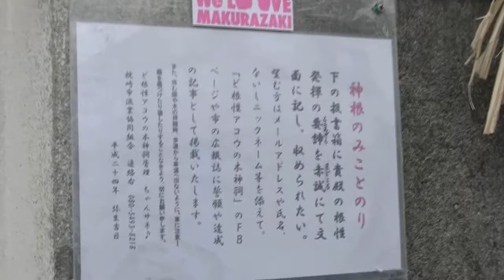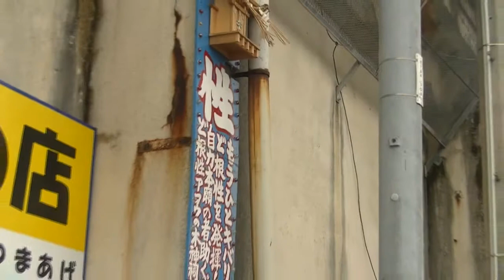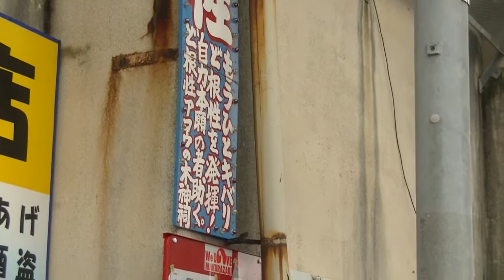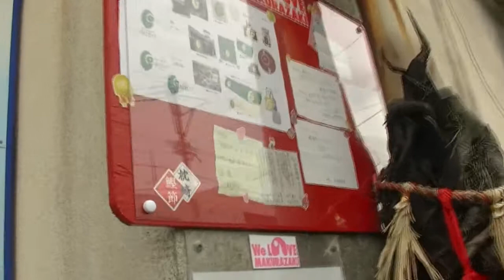ストリートピアノプロジェクト枕崎2012年6月5日 (1) 枕崎港の珍名所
ストリートピアノプロジェクト枕崎2012年6月5日　(1)　アコウの木の根ど根性

　「ストリートピアノプロジェクト」とは、もう使わなくなった方からピアノを譲ってもらい、町の中心街通りに設置して、ピアノを中心とする演奏家とそれを楽しむ人達が集うイベントを催すプロジェクトです。音楽を通じて人の交流融和を育み、さらに人の集まりとその市街の活性化を図ることを目的としています。素人の演奏家達も我が活躍の場が得られることに喜びが得られ、子供達も老人も音楽を楽しむ輪に融合することができます。

ストリートピアノプロジェクト代表；　大坪徹（大坪茶舗）
Lucky Piano 音泉プロジェクト代表；　岩城まび子
Lucky Piano 音泉プロジェクト副代表（司会）；　閏ひさみ
枕崎市地域活性化グループ「Lucky 会」会長；　桑原茂樹
枕崎市地域活性化グループ「Lucky 会」事務局長；　ちゃんサネ
ピアノ； 三好慶子
バイオン； Ｅｒｉｋａ
ベース； 上栗広暁
トランペット；　ちゃんサネ
津軽三味線 石井秀岱 OfficialWebSite
マジック；小玉幸太郎